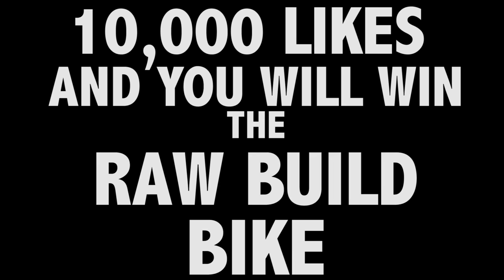Riding BMX In LB Compton Gang Zones 2 - BMX In The Hood